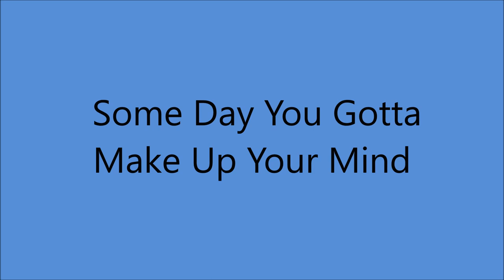Carson Robison - Some Day You Gotta Make Up Your Mind (1947).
Recorded  2 October 1947   WOR Radio Station Studio NEW YORK -
 Carson Robison [vcl solo]   with  His Pleasant Valley Boys

                            1925 to 1928 with Vernon Dalhart
                            1928 to 1932 with Frank Luther
                            1932 to 1939 with The Buckaroos (aka Pioneers)
                            1941 to 1942 with New Buckaroos
                            1944 to 1953  Mainly SOLO